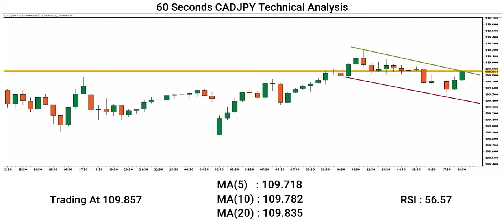Free CADJPY Trade Signals & Technical Analysis By Capital Street FX - September 12, 2022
Here is our CADJPY forecast! Is the CADJPY uptrend ending, or is there still more room for the Dollar to rise? Let’s find out.

Share the video with someone who might benefit from this analysis forecast.

Capital Street Inter markets Limited is fully licensed and regulated by the FSC Mauritius. With a comprehensive array of products ranging from Forex, Global Stocks & Indices, and Commodities to Crypto Currencies, we aspire to become the provider of choice for individuals and institutions globally.